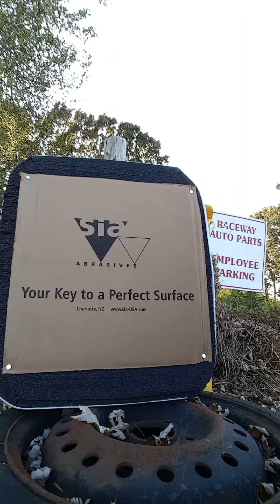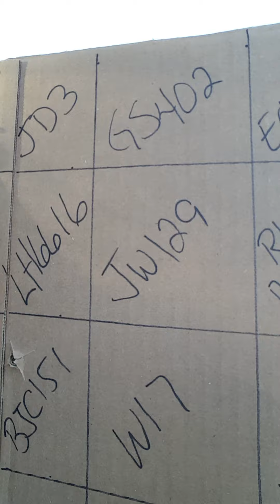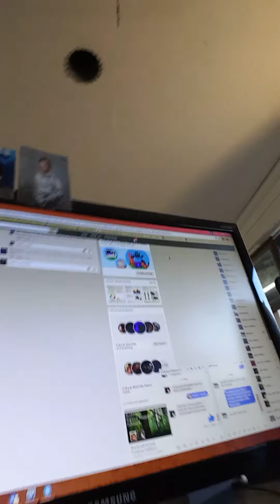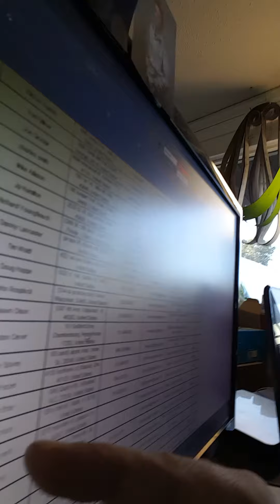And the WINNER is!!!!!!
This is the final for the prize package put up by tamcopaint and asabrasives